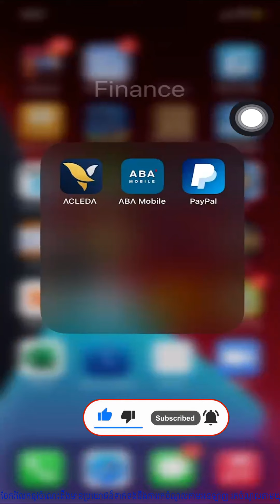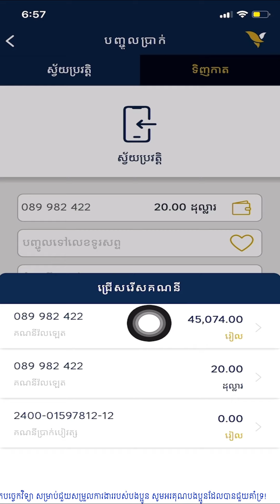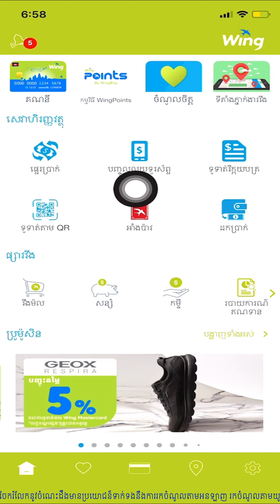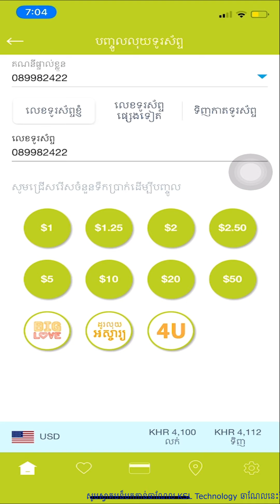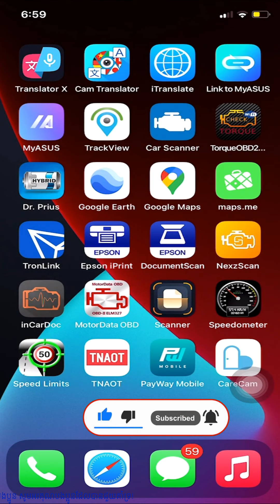How To buy phone card with App Mobile /របៀបទិញកាតទូរស័ព្ទតាម App ធនាគារ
សូមស្វាគមន៏មកកាន់ឆាណែល Welcome to KSL Technology channel:

សួស្ដី! បងប្អូនទាំងអស់គ្នា ហើយក៏សូមអរគុណដែរ សំរាប់ការចូលមកកាន់ឆាណែលរបស់ខ្ញុំ។
* ខ្ញុំបានដឹងប្រាកដណាស់ថា ការប្រើកុំព្យូទ័រ ស្មាតហ្វូន បានផ្ដល់នូវភាពងាយស្រួលក្នុងការ ប្រាស្រ័យទាក់ទង និងមានភាពងាយស្រួលក្នុងការតាមដានព័ត៌មាន ការកម្សាន្ត ហើយក៏ជាកន្លែងផ្ទុកឯកសាររដ៏សំខាន់ មិនត្រឹមតែប៉ុណ្ណោះទេ អ្នកក៏អាចបង្កើនថវិកាដោយការប្រើប្រាស់ទូរស័ព្ទដៃនេះផងដែរ។ ដោយសារកត្តាទាំងនេះហើយទើបខ្ញុំបង្កើត ប៉ុស្ត៍នេះឡើងដើម្បី÷
•ផ្ដល់ជាគន្លឹះទាក់ទងនឹងចំណេះដឹងផ្នែកទូរស័ព្ទដៃ Android និង ios
•របៀបរកលុយជាមួយ YouTube , Facebook និងកម្មវិធីផ្សេងៗទាក់ទងផ្នែកបច្ចេកវិទ្យា និងកុំព្យូទ័រ
•របៀបទិញទំនិញតាមអនឡាញ Aliexpress , Alibaba, Taboa ,Amazon..
•បង្ហាញតិចនិចមានប្រយោជន៏សំខាន់ៗផ្នែកបច្ចេកវិទ្យាជាច្រើនទៀត